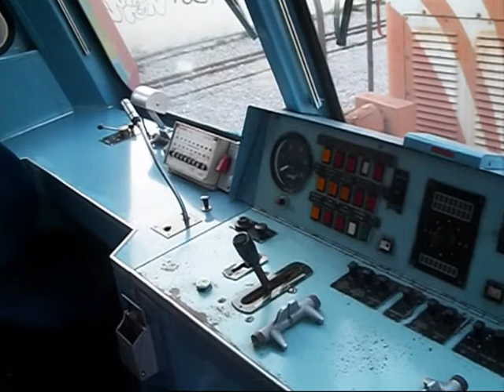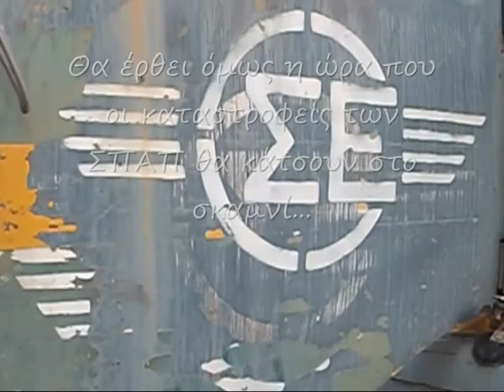Metric trains in Athens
Some shots from the end of SPAP... Not something special, just a video for memory